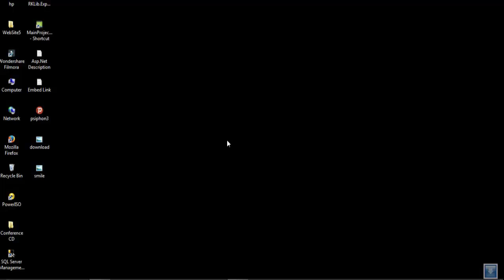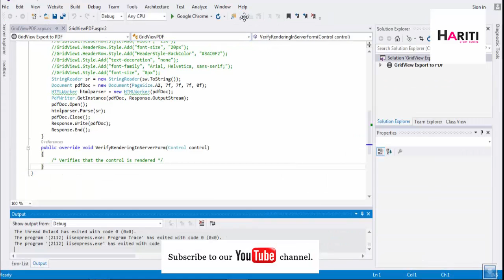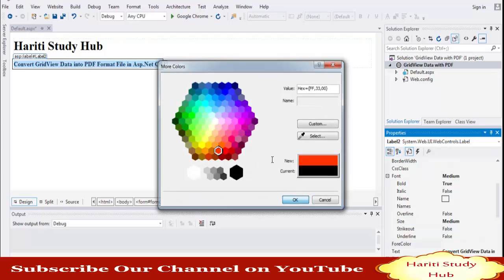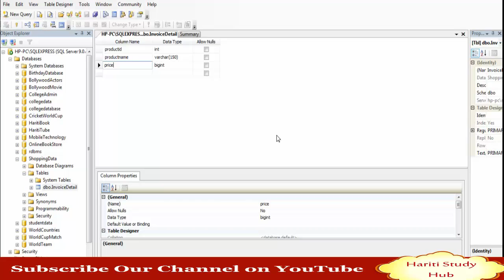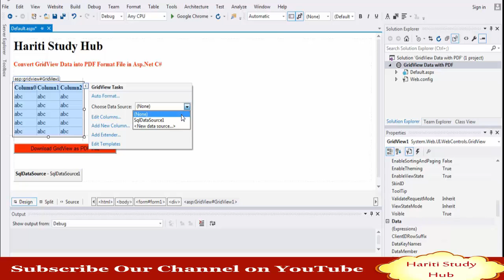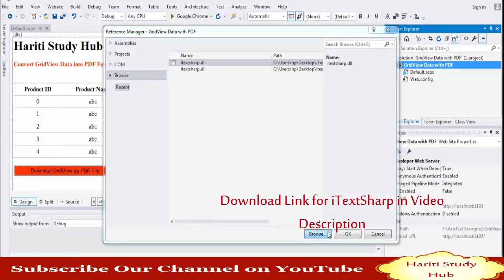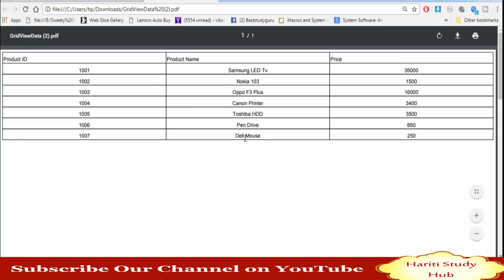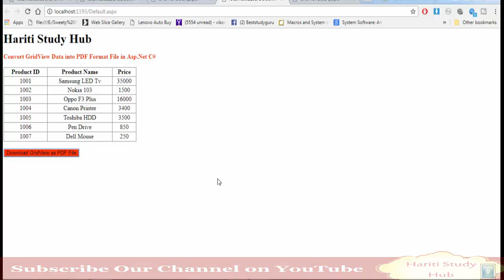Convert GridView Data into PDF File with iTextSharp in Asp.Net C# | Hindi | Online Learning Classes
In This Video Tutorial of Asp.Net Programming Using C#, You will Learn How to Easily Convert Your GridView Data retrieved from Database into Adobe PDF Format File ( Famous Internet File Format ) in Asp.Net Using C#. In This Example I have Used Third Party Component to Convert GridView into PDF File ( iTextSharp Conversion Component ).

or

Thanks For iTextSharp to Around The World Open Source Developers and Freelancers.

Download iTextSharp File Link ( Google Drive Shared Link )

Download Important Coding File ( Google Drive Shared Link )

BestStudyGuru @ Gmail.Com